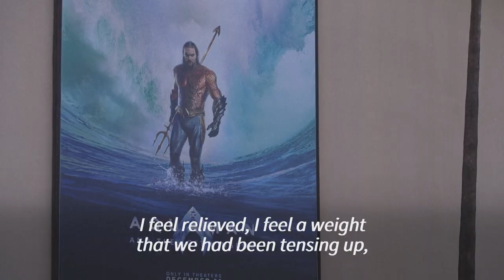Hollywood actors celebrate the end of historic strike | AFP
Hollywood actors celebrate the deal that was announced between the actors union SAG-AFTRA and the Hollywood studios to end a months-long strike that has crippled the entertainment industry, delayed hundreds of popular shows and films, and cost billions to the US economy.